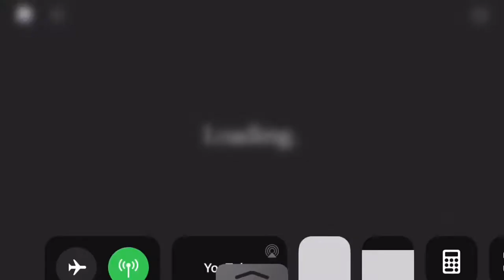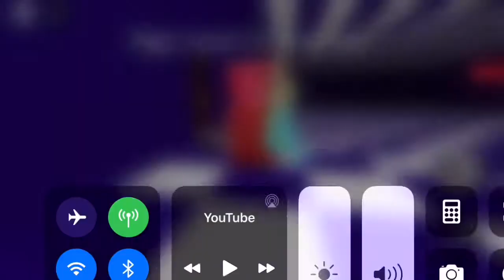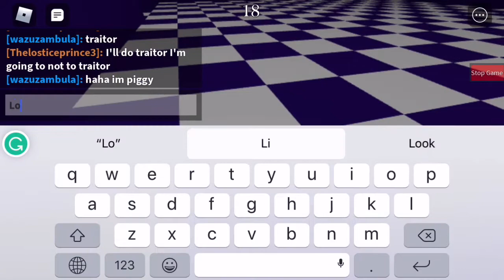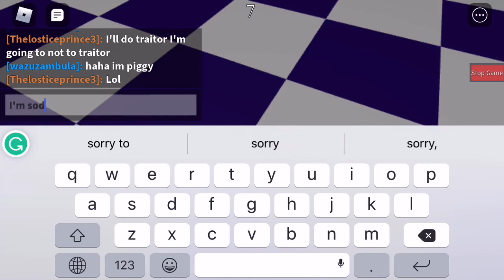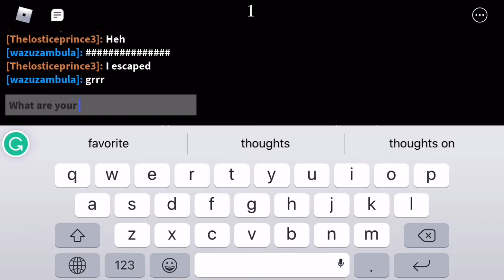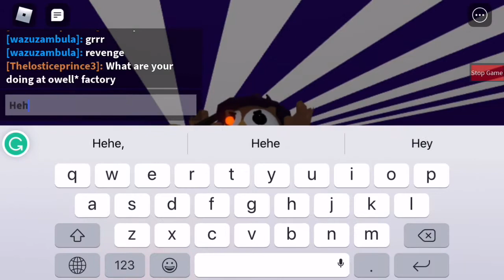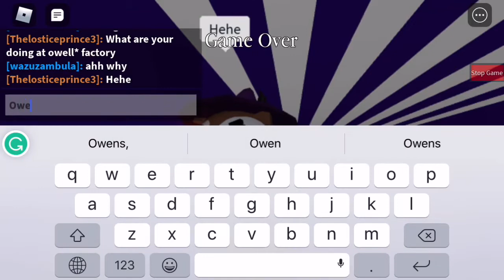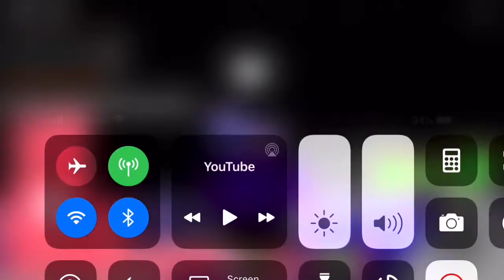Owell* Owl Factory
Rainbow thunderbolt